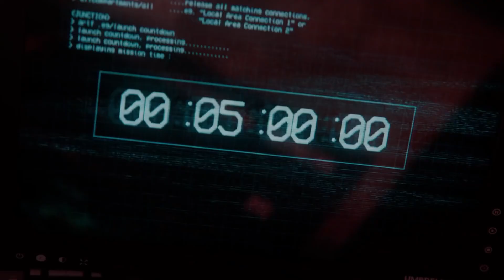What Is Resident Evil Resistance? Online Mode with Loot-Boxes?! Review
Resident Evil: Resistance is an online feature for Resident Evil 3 Nemesis. But It acts as a separate game. In this video, we will answer all Your questions!
Is Resident Evil Resistance a good game? Is it free to play or will you need to pay for opening loot boxes? What is Resident Evil Resistance? How to play as a Mastermind and how to play as a survivor.
We will take a look at the gameplay, leveling system, online features and perk system. Also, we will open some supply chests, not the legendary ones, because they need some serious game time and 50 000 credits.
So enjoy this review that covers most of what you migh8t want to know!